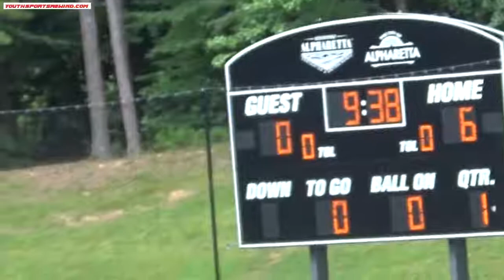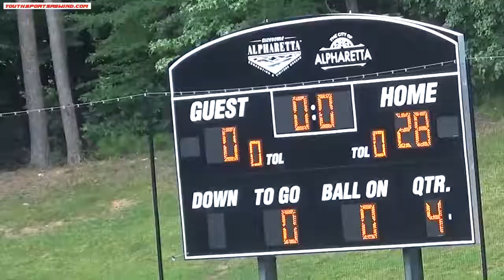NAFL Yonson vs Midway Roberts 2019